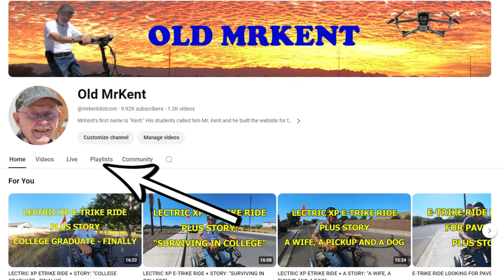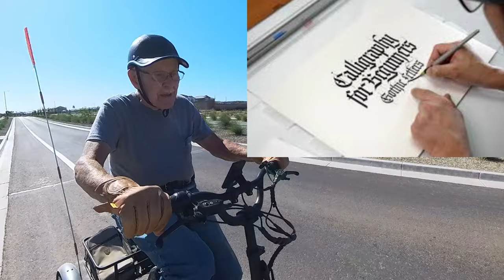LECTRIC XP ETRIKE RIDE + STORY: MY JOB AT BOEING AIRCRAFT